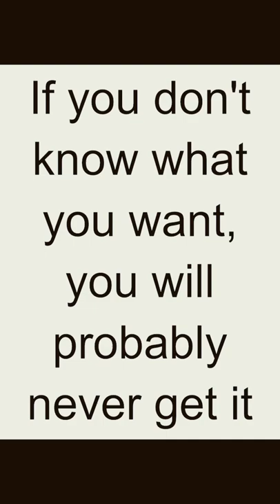Quote - Oliver Wendell Holmes Jr.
Oliver Wendell Holmes Jr. was an American jurist who served as an Associate Justice of the United States Supreme Court from 1902 to 1932. He was born on March 8, 1841, in Boston, Massachusetts, USA, into a prominent New England family.

Holmes studied law at Harvard Law School and began practicing law in 1866. He served in the Union Army during the American Civil War, and his experiences during the war greatly influenced his legal philosophy. Holmes believed that the law should evolve and adapt to changing social and economic conditions, rather than being based on fixed, unchanging principles.

In 1881, Holmes was appointed to the Massachusetts Supreme Judicial Court, where he served for 20 years before being appointed to the U.S. Supreme Court by President Theodore Roosevelt in 1902. During his time on the Court, Holmes was known for his strong defense of free speech and his commitment to judicial restraint. He is perhaps best remembered for his dissenting opinion in Abrams v. United States (1919), in which he famously wrote that "the best test of truth is the power of the thought to get itself accepted in the competition of the market."

Holmes retired from the Supreme Court in 1932 at the age of 90, making him one of the oldest Justices in the Court's history. He died on March 6, 1935, in Washington, D.C., USA, and is widely regarded as one of the most influential legal thinkers in American history.